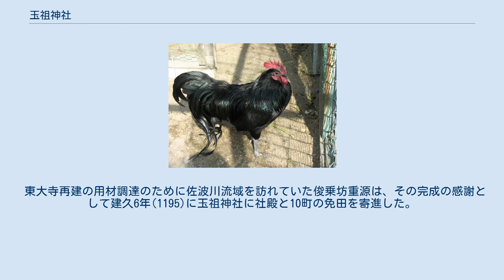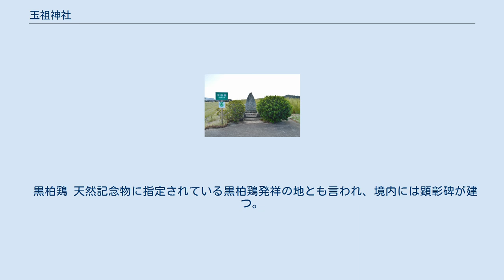玉祖神社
鳥居 玉祖神社（たまのおやじんじゃ）は、山口県防府市大崎にある神社。
式内社、周防国一宮。
 同市内にある同名の神社3社、および大阪府八尾市にある玉祖神社は当社から勧請を受けたとされ、当社はこれら玉祖神社の総本社である。
 現在の祭神は、以下の2柱。
 『延喜式神名帳』には「玉祖神社二座」とあり祭神は2柱ということになるが玉祖命のほかは不詳。
玉祖命・石凝姥命ともに日本神話では岩戸隠れの段に初出し、天孫降臨の段では五伴緒として天孫とともに天降った。
 物証はないが、勾玉や管玉を作る集団である玉造部が祖神玉祖命を祀るために創建したと考えられている。
 日本書紀によれば、景行天皇が熊襲征伐のために西行する途中、この地の神夏磯媛（かみかしひめ）を長とする一族が神器を捧げ恭順を示し、このとき天皇は玉祖神社で戦勝祈願したという。
 社伝によれば、祭神の玉祖命がこの地で亡くなったため、社殿を造営して祀ったのに始まるとされ、附近には玉祖命の墳墓と伝えられる「玉の石屋」がある。
平安時代には周防国一宮として崇敬を受け、中世以降も歴代領主から崇敬された。
 東大寺再建の用材調達のために佐波川流域を訪れていた俊乗坊重源は、その完成の感謝として建久6年(1195)に玉祖神社に社殿と10町の免田を寄進した。
社では重源が加判した「周防国一宮造替神殿宝物等目録」（国・重文）を所蔵している。
 秋の例祭の前日の夜に「占手神事（うらてしんじ）」が、当日の早朝には土鼎で炊いたご飯を神前に供える「炊きあげ神事」が行われる。
ともに神功皇后が三韓征伐の際に当社で軍の吉凶を占った故事に由来すると伝えられる。
占手神事は白褌の二人の軍士が相撲のような所作を行う神事で、夜の神事、占手相撲とも呼ばれる。
現在は夕宵に行われ、春の大祭にも奉納される。
山口県指定の無形民俗文化財となっている。
 黒柏鶏 天然記念物に指定されている黒柏鶏発祥の地とも言われ、境内には顕彰碑が建つ。
また、境内で数匹が飼育されている。